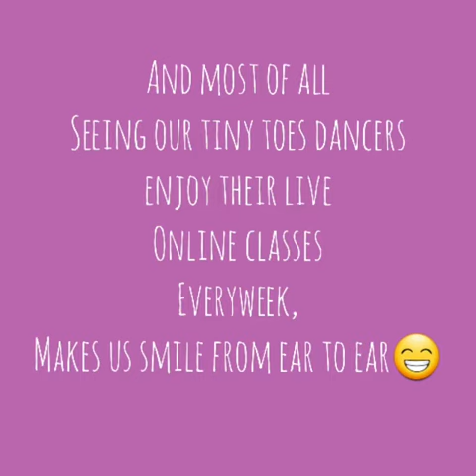Tiny toes ballet Pembrokeshire says- We miss you.Ballet Classes in Haverfordwest, Neyland & Pembroke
Miss Sonia and Miss Rose from our Tiny toes ballet Pembrokeshire school have made this wonderful video. We miss our dancers but have loved coming up with new and creative ways to still be there throughout the Covid-19 pandemic and lockdown.

About our tiny toes ballet dance classes for kids:
Step into our tiny toes ballet venues and immerse yourself in a world filled with giggles, joy, and the sound of tiny feet gracefully gliding across the floor. Our passionate instructors are experts at creating a safe and inclusive space for your little ones to explore the art of ballet. In our Kids Ballet Classes, they provide individual attention and encouragement, ensuring that each child's unique talents are nurtured and celebrated. At Tiny Toes Ballet, we understand that children learn best when they are having fun. That's why our Kids Ballet Classes are a perfect blend of playfulness and learning, designed to capture your child's imagination and ignite their creativity. Through imaginative storytelling, playful movements, and the introduction of fundamental ballet techniques, our classes create a magical environment where your child can thrive. Whether your child is taking their first steps into the world of dance or has previous experience, we have the perfect Kids Ballet Class for them. Enrolling your child in our Kids Ballet Classes not only allows them to develop their dancing skills but also offers numerous other benefits. Ballet classes enhance posture, flexibility, coordination, and musicality. To book with Tiny Toes Ballet simply visit our
Ballet Class across the UK. See our locations here:
Bridgend & Vale of Glamorgan- Cornelly, Bridgend, Tondu, Nantymoel, Barry, Llantwit Major, Ystradowen
 Cornwall & Devon- Plymouth, Bodmin, Lanivet, Tavistock, Callington, Launceston, St Austell, Padstow, East Taphouse, Liskeard, Truro, Redruth, Wadebridge, Truro, Lanner and Lifton
 Essex Mid & South- Benfleet, South Woodham Ferrers, Westcliff-on-Sea, Rayleigh, Leigh-on-Sea, Southend-on-Sea
 Monmouthshire & Blaenau Gwent- Magor, Undy, St Arvans, Llanfoist, Portskewett, Pontypool and Ebbw Vale

Childrens Franchise Business:
Interested in a change of teaching career? A Ballet franchises that fits your life
The number one benefit that our franchisees say about having a tiny toes ballet franchise is that they’re in control of their schedule.
Most of our ballet franchise owners are mums who are looking to do what they love but still have plenty of time for their families.
 What does owning a tiny toes ballet franchise mean?
We are the UK’s leading preschool dance company and the only one that’s fully integrated with the EYFS curriculum. You'll find that you're able to make a huge impact on the lives of both the dancers and their parents. Many of our dance franchise owners began teaching children when they were just six months old, and have now seen those same children graduate and move on to ballet school. Combine those benefits with excellent earning potential and a flexible working environment and it's easy to see why our dance franchisees are so enthusiastic about tiny toes ballet.